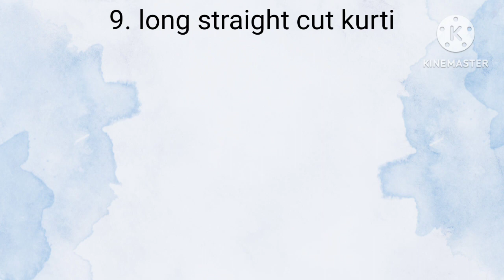types of kurtis for ladies with name || indian fashion || kurtis on jeans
|| types of kurtis for ladies with name || kurtis || indian fashion || kurtis on jeans || casual outfit || blue cat ||